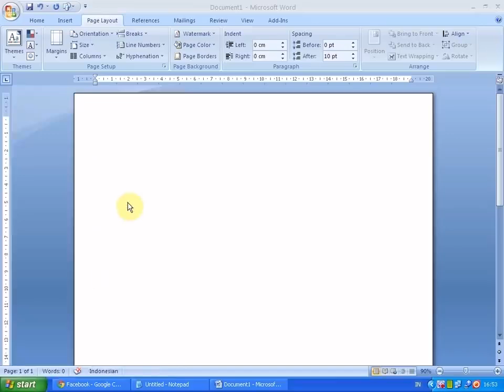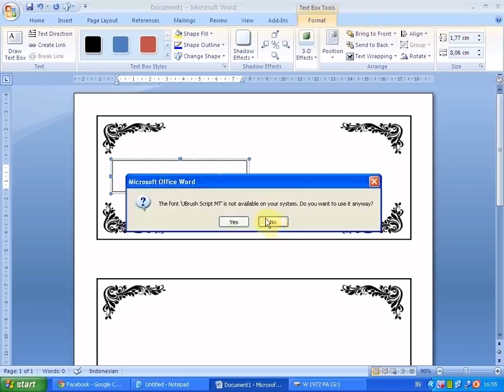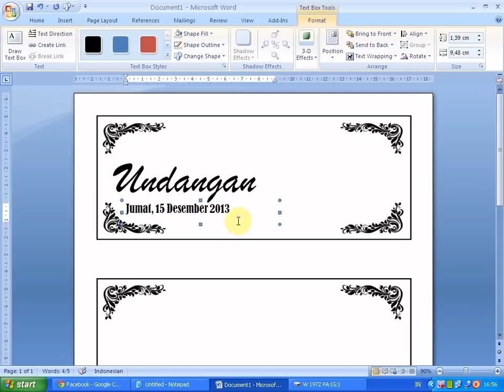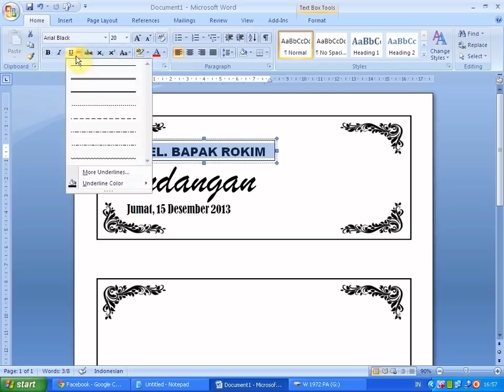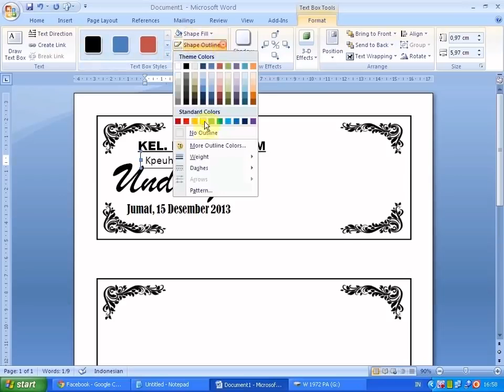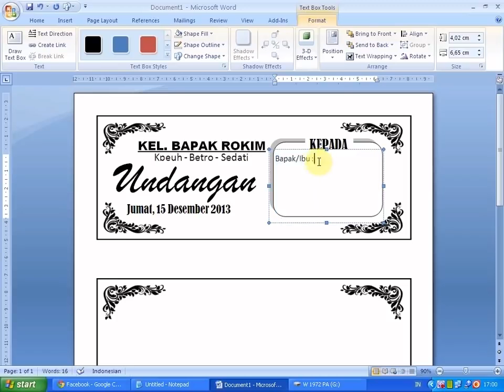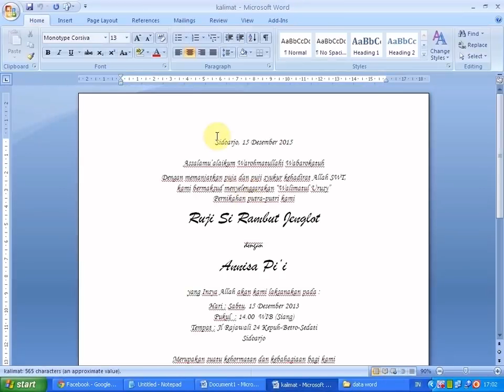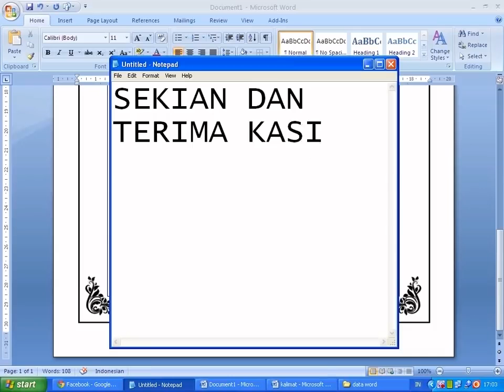Cara Membuat Undangan Berbingkai dengan MSWord